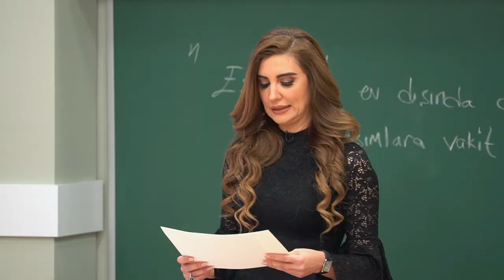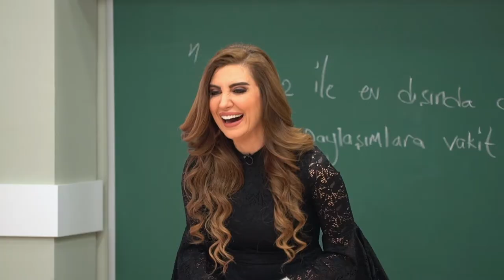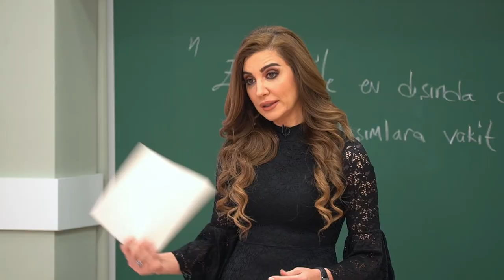Eşinizi Ne Kadar Tanıyorsunuz Evlilik Okulu 3